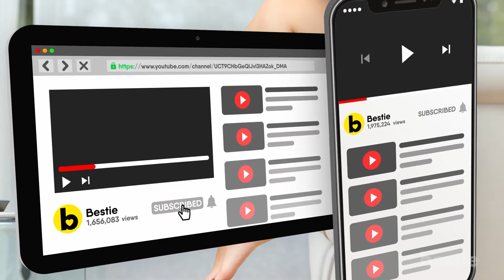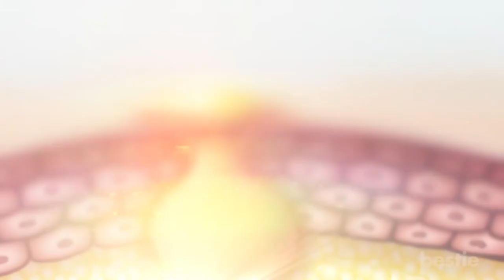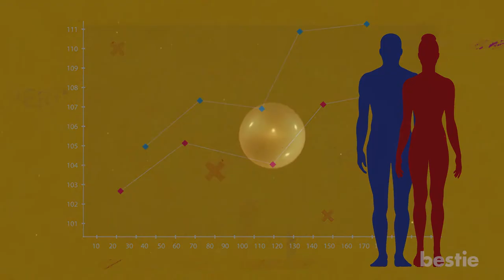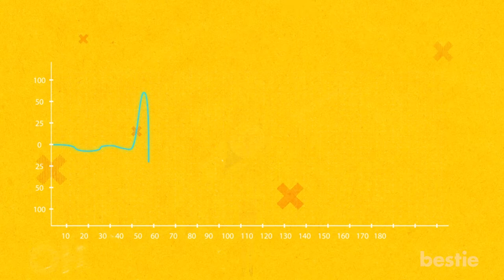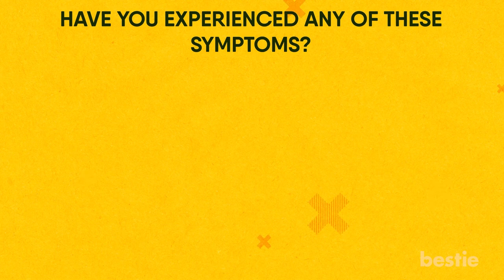महिलाओं में hormonal असंतुलन के 9 प्रमुख लक्षण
त्वचा का काला पड़ना
तो आपने हाल ही में, ध्यान दिया की बिना किसी कारण, आपका रंग काला हो रहा है। आप त्वचा का अच्छे से ध्यान रखते है, फिर भी आपको pigmentation है। संभावित तौर पर, इसका कारण hormone है, या उसका असंतुलन।
त्वचा का काला पड़ना, जिसे pigmentation भी कहते है, महिलाओं में hormonal असंतुलन के कारण होता है। वास्तव में, इसे hormonal pigmentation कहा जाता है।
जिसे hyperpigmentation भी कहते हैं, यह त्वचा के रंग में बदलाव का कारण बनाता है, जो कई patches के रूप में दिखता है। यह patches भूरे रंग के होते हैं और आसानी से देखे जा सकते है। वे ज़्यादातर महिलाओं के चेहरे पर दिखाई देते हैं।

पूरा जानने के लिए इस विडियो को अंत तक देखे...